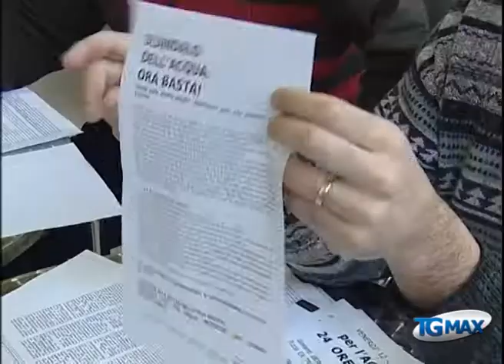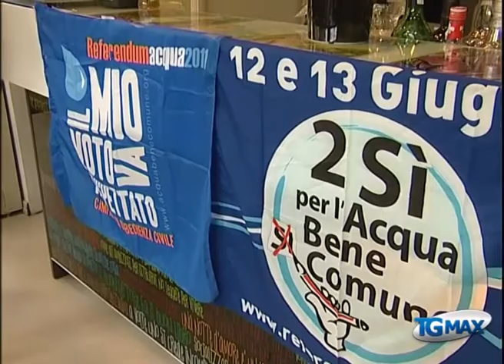Discarica Bussi, Forum acqua chiede bonifica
Lanciano, servizio Tgmax 27 marzo 2014. Discarica Bussi: "è il peggior caso in Europa di esposizione a sostanze tossiche tramite acqua del rubinetto contaminata", lo dice il Forum abruzzese dei movimenti per l'acqua commentando la relazione dell'Istituto superiore di sanità che denuncia la contaminazione dell'acqua per 700 mila utenti della Val Pescara. Gli ambientalisti chiedono la bonifica del sito inquinato.